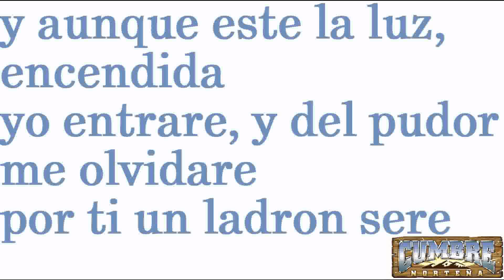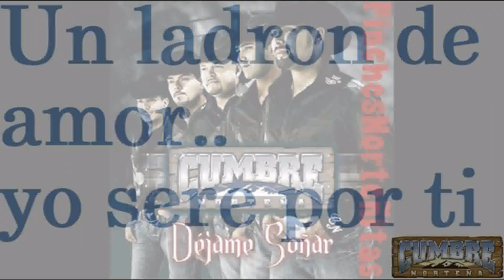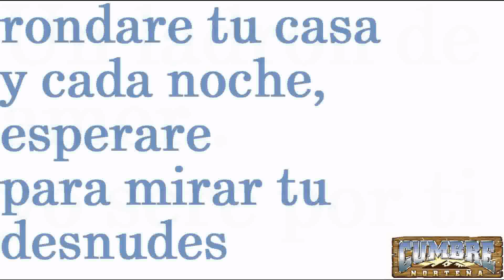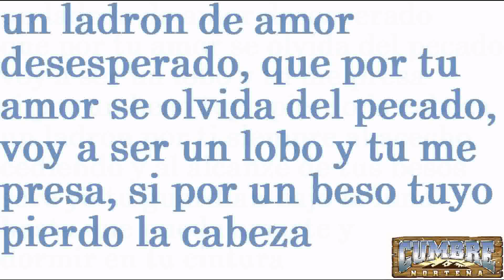Ladron de Amor-Cumbre Norteña..con letraa